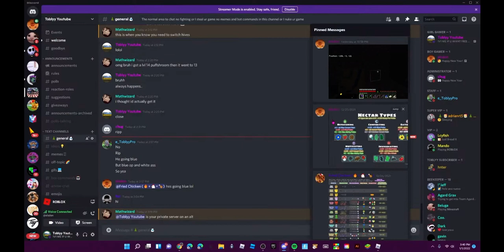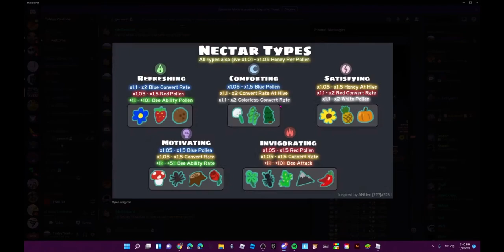Roblox Bee Swarm Simulator Switching To Blue Hive In 1 Day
Yes I have switched to blue hive and it was all in a day in the stream! So if u want to watch the whole thing, go check it out! Discord server if u need help with anything!